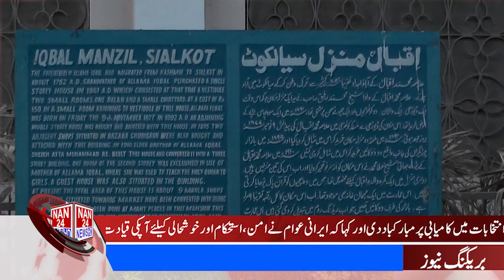NAN 24 News HD# Face To Face Program# thinker# of Pakistan#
@NAN 24 NEWS HD@ NAN24NEWSHD @# Program @# FACE to FACE@# HOST@# AREEJ HABIB# Latest program@# ALLAMA IQBAL# HOME# AllamaMuhammadIqbal# SIALKOT#@Cameraman Zain Wilson#@